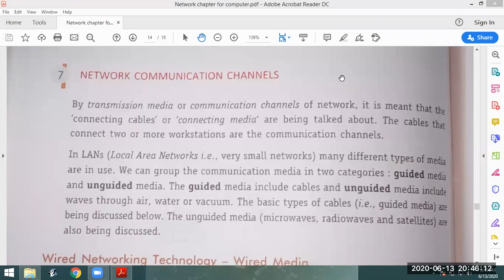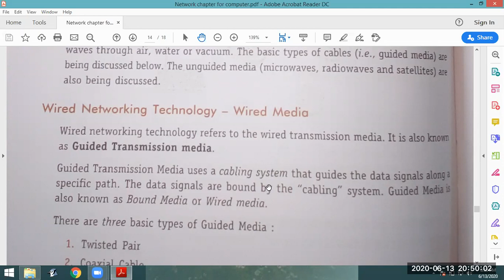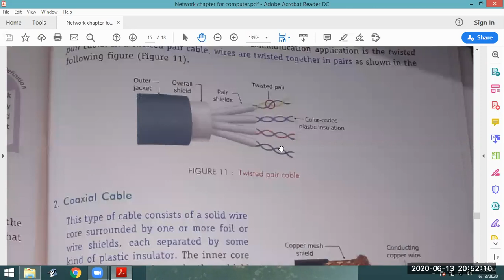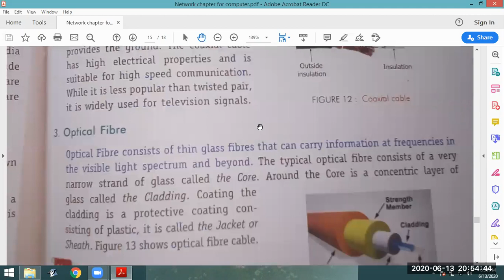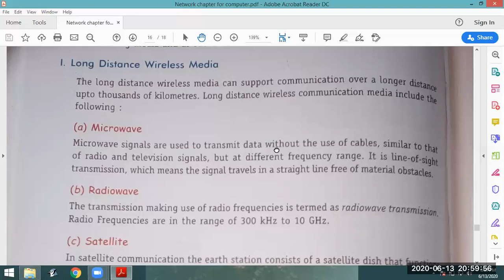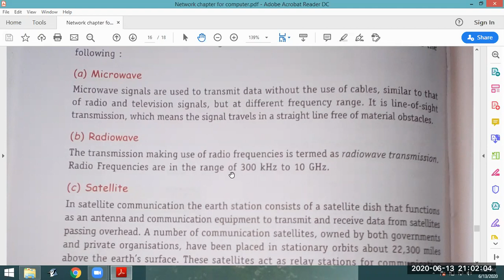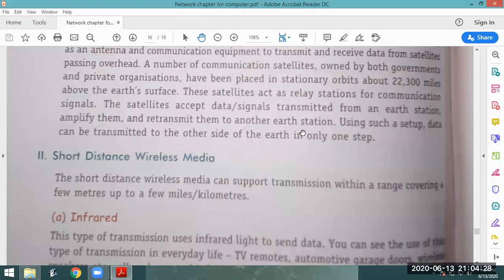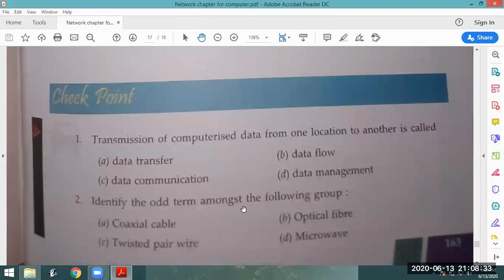Communication channel for class 8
Guided Media and Unguided Media